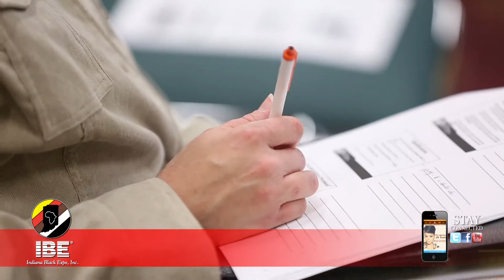INDIANA BLACK EXPO ...... SUMMER CELEBRATION ----- DIVERSITY COMPLIANCE SEMINAR